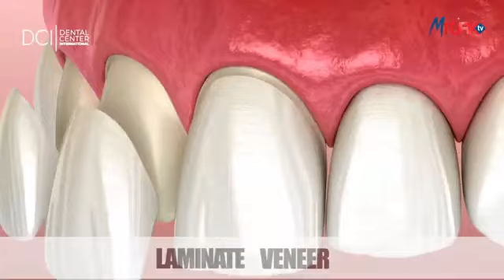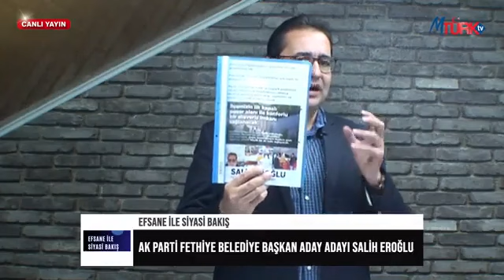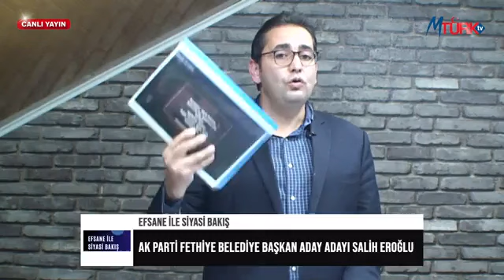Efsane ile Haftaya Bakış Konuk Fethiye Belediye Başkan Aday Adayı Salih Eroğlu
Fethiye Belediye Başkan Aday Adayı Salih Eroğlu
Fethiye belediyesi
Ak parti Fethiye belediye başkan aday adayı